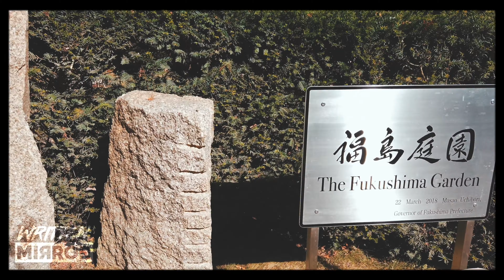MELANIN & Black Storytelling Culture vs The Oscars // Written Mirror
♚Welcome back to Written Mirror, I am Jay Mullings AKA Wicked Penman. This month's theme is DIVERSITY, MOVIES and CULTURE

♚This weeks video is an interview I had with BBC Radio last year regarding the Oscars and especially the glut of Black nominations and what to expect in the future from Black Storytellers. Sidenote: Yes I am well aware of what continues to happen at the baftas and will hopefully get into that before the month ends...

♚Do also check out the Wicked Penman page which is brand new and in need of your kind

 Here are a few others of a similar nature.

♚Happy Black History Month to anyone from the USA currently watching this!